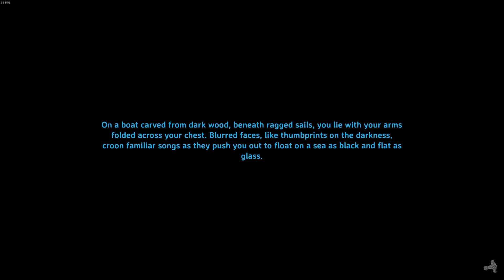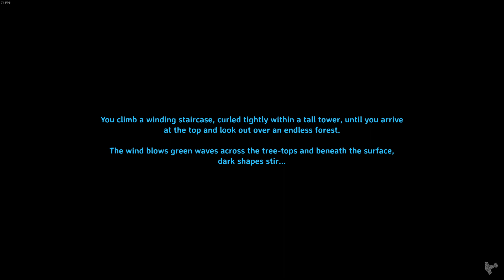Valheim - No Map - Permadeath - Mistlands - No Mods - No Commentary (33 of 36)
36 Episodes, including all of the Mistlands, the last Video in the Playlist includes Tips and Tricks and Aftermath Comments.

00:00 - i have to think of every possibility now
03:40 - let´s check out the other side of the river
06:27 - nice... bonus skeleton, dont need the brain tho
13:07 - New Dungeon discovered
13:55 - Gjall always come when you dont need them
20:09 - are you gjalling me? :P
22:20 - oh shit moment incoming !!!
24:58 - finally in safety
25:50 - Infested Mine as a fire mage
44:08 - Home with all the nice loot
48:28 - need more ygg wood
48:48 - massive Ambush
50:00 - what the heck??? let me live please !!!
53:35 - Buttcheek Assassination
01:00:38 - home, thank god
01:05:00 - plains goblins and turrets, checking new recipes out
01:29:14 - need iron
01:38:00 - Home
01:46:46 - need more iron, little sap stop
01:57:13 - Home
02:08:34 - Mage goes brrrt, hare die hard... whaaaat gjall again
02:14:30 - Home